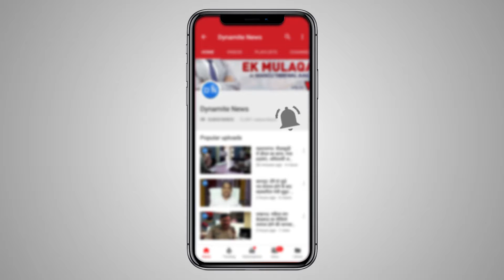नई दिल्ली: भारत और रूस के बीच बिजनेस समिट के दौरान पीएम मोदी और रूस के राष्ट्रपति व्लादिमीर पुतिन